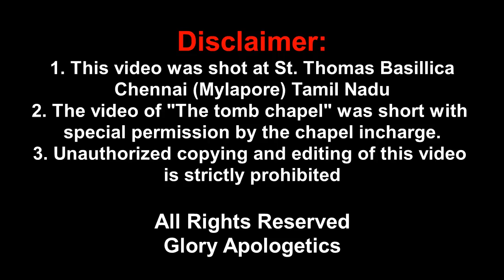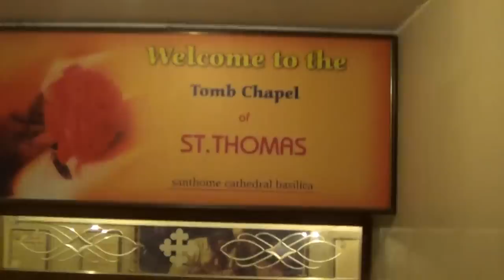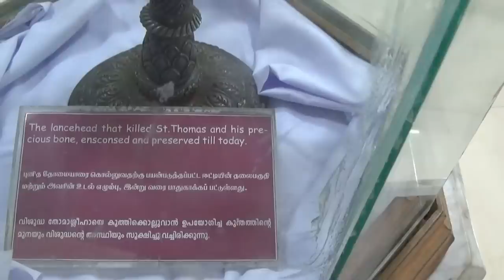संथोम बसीलिका - प्रेरित थॉमस के कब्र पर बांधा हुआ चर्च - TOUR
हमारे वीडियो "क्रिश्चियनिटी भारत मे कैसे आया " में हमने बताया था की किस प्रकार प्रेरित थॉमस जो येशु मसीह के बारह चेलों में से एक थे मसीहत को भारत  मे लाया

इस वीडियो मे भाई फ्रांसिस आपको संथोम बसीलिका  - प्रेरित थॉमस के कब्र पर बांधा हुआ चर्च जो मैलापोर तमिल नाडु मे है उसका अनुभव देंगे।

If you have not seen part 1 and part 2, you can watch it now using the below link.
यदि आपने पहला भाग नही देखा तो नीचे दिए लिंक से देख सकते हैं।
*Intro:* क्रिश्चियानिटी (ईसाइ धर्म) भारत मे कब और कैसे आया ? How did Christianity Come to India?

Credit: Santhome Basilica Church authorities, Mr. Kishore Sawanth.